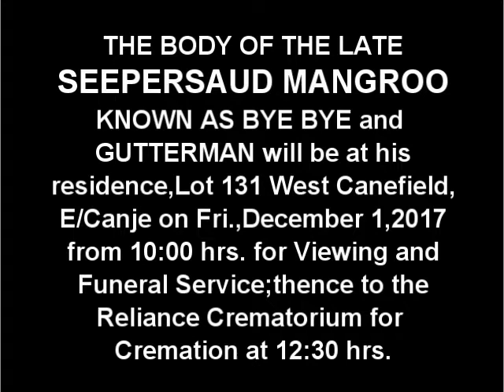Death Announcement - Seepersaud Mangroo